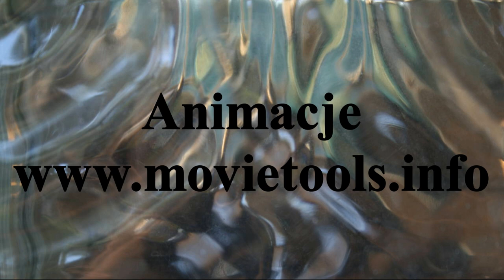Mecz 6 Kolejki H.M.P. w Hokeju na trawie Start 1954 Gniezno - LKS Rogowo. Gniezno 1.II.2020 r.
Mecz 6 kolejki Halowych Mistrzostw Polski w Hokeju na trawie:
Start 1954 Gniezno - LKS Rogowo.
Spotkały się 5 drużyna tabeli ligowej LKS Rogowo i 6 drużyna tabeli ligowej Start 1954 Gniezno. Zwyciężył Start 1954 Gniezno 5-3.
Bramki zdobyli dla

Startu 1954 Gniezno
Maciej Wejerowski - 2
Gracjan Jarzyński - 2
Maksymilian Pawlak - 1
Dla LKS Rogowo
Szymon Pilaczyński - 1
Eryk Bembenek - 1
Tomasz Bembenek - 1

Po tym spotkaniu Start 1954 Gniezno awansował na 5 miejsce w tabeli a LKS Rogowo spadł na 6 miejsce w tabeli ligowej

Następna kolejka H.M.P. 8.II.2020r
Start 1954 Gniezno zmierzy się z Pomorzaninem Toruń
a LKS Rogowo z Grunwaldem Poznań

Match 6 queue of Polish Indoor Hockey Championships:
The 5th league table team LKS Rogowo and the 6th league table team Start 1954 Gniezno met. Started in 1954 in Gniezno 5-3.
Goals scored for

Start 1954 Gniezno
Maciej Wejerowski - 2
Gracjan Jarzyński - 2
Maksymilian Pawlak - 1
For LKS Rogowo
Szymon Pilaczyński - 1
Eryk Bembenek - 1
Tomasz Bembenek - 1
After this meeting Start 1954 Gniezno advanced to 5th place in the table and LKS Rogowo fell to 6th place in the league table

Next queue H.M.P. 8.II.2020r